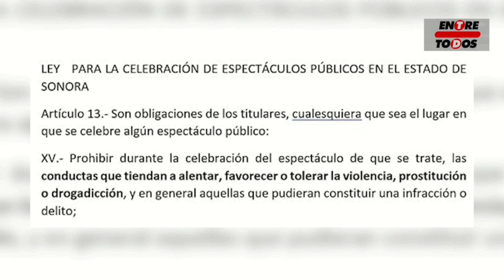Escándalo en Concierto: Carín León y 'El Perico'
El concierto de Carín León se convierte en un escenario de controversia debido a sus comentarios sobre drogas, particularmente, la referencia al consumo de "perico". La polémica se desata no solo por la apología al vicio, sino también por posibles violaciones legales en espectáculos. A pesar de que la Dirección de Alcoholes afirma que el evento cumplió con los horarios establecidos, la discusión sobre el mensaje que transmite persiste.

Informativo Entre Todos - El Sabor de la Noticia